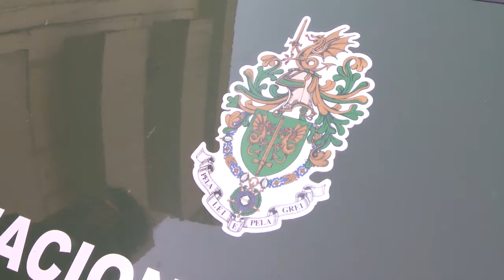Mega operação de combate ao tráfico de droga em O. Hospital